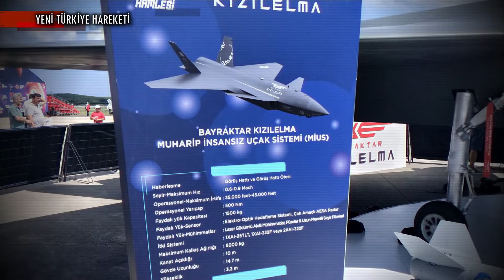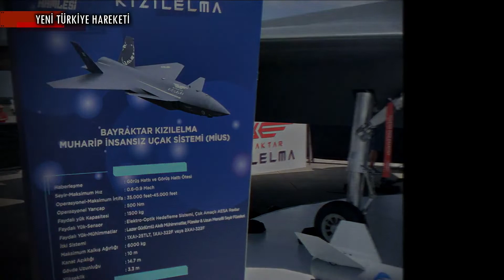Selçuk Bayraktar “KIZILELMA’ya Yurt Dışından Talep Var”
KISA HABER METNİ :

Baykar Teknoloji Lideri Selçuk Bayraktar, Teknofesst 2022 kapsamında Habertürk TV’de Kübra Par’ın sorularını yanıtladı. Kızılelma ile ilgili açıklamalarda bulunan Bayraktar,

“Dünyada 4 5 ülke çalışıyor bu tarz bir projeye. İnsansız savaş uçakları geleceğin trendi. TSK’nın da önünü çektiği bir paradigma değişiminin ifadesi. Kızılelma doğru sistemlerle çalışırsa 4. nesil ve hatta ilerde Beşinci nesil bir savaş uçağını düşürme potansiyelini barındırıyor. 3 varyanta sahip olacak.

Kızılelma az radar görünürlük özelliğiyle tasarlandı.  Mühimmatlarını içeri alabilecek şekilde tasarlandı. Kanatlarda ve gövde altında mühimmat taşıyabiliyor.

Hedefimiz kısa pistli gemilere inip, kalkabilecek evsafta. İniş ve kalkış sırasında çok büyük yakıt sarfediyor. Çok kısa uçmasına neden oluyor. F 35’de böyle. Kızılelma’yı tasarlarken Anadolu dediğimiz gemiye inip kalkabilecek evsafta bir aurodinamiğe sahip.”

ifadelerini kullandı.

Kızılelma’ya şimdiden bazı ülkelerden talep olduğunu belirten Bayraktar,

“Kızılelma henüz geliştirme aşamasında. İnsansız savaş uçağı dünyasına ilk adım. Biz bu projeyi kendi öz kaynaklarımızla geliştiriyoruz. “

dedi.

BİZ KİMİZ?